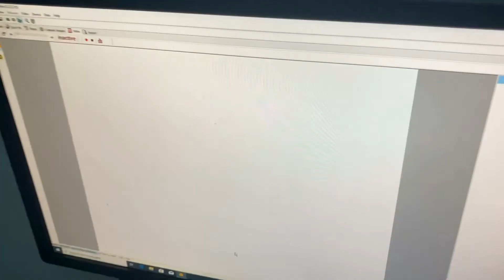Oosit toplama işleminin laboratuvar aşamalarını görmek ister misiniz?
Yumurta toplama işleminin laboratuvar kısmında neler oluyor? Bu videomda size anlatmaya çalıştım. İyi seyirler.

What happens during the lab steps of oocyte pick up procedures? I would like to demonstarte in this video. Enjoy